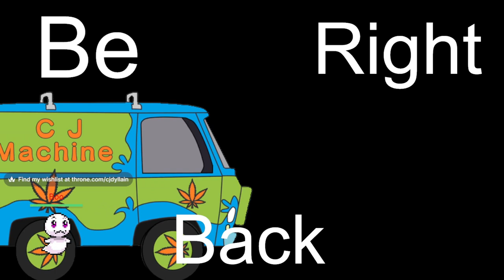Paper Mario the Thousand Year Door pt 9!